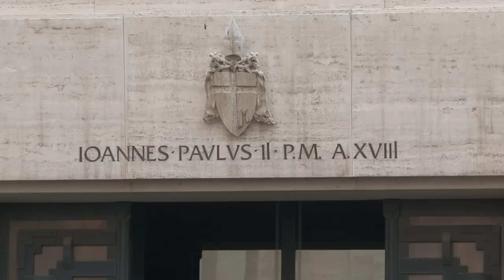Papa pode antecipar conclave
O Papa Bento XVI poderá publicar um decreto, chamado "Motu Propio", para antecipar a celebração do conclave. A princípio, a reunião para escolher seu sucessor deve começar entre um mínimo de 15 e um máximo de 20 dias depois que deixar o papado em 28 de fevereiro.